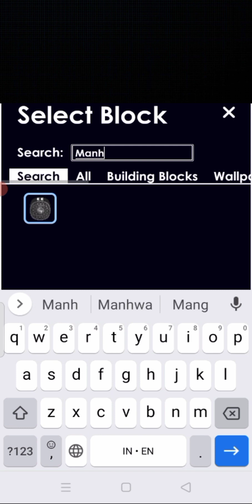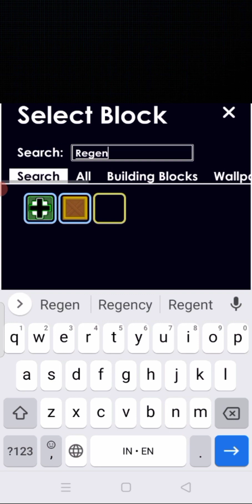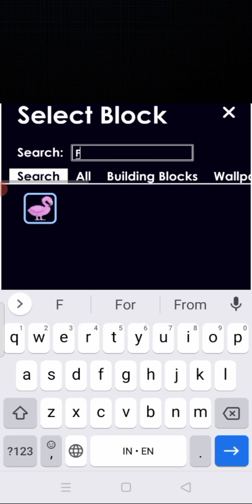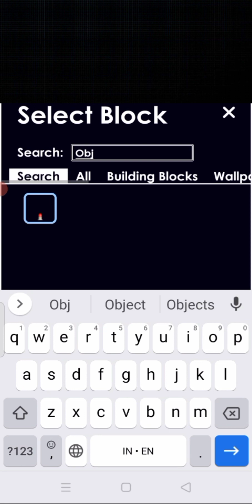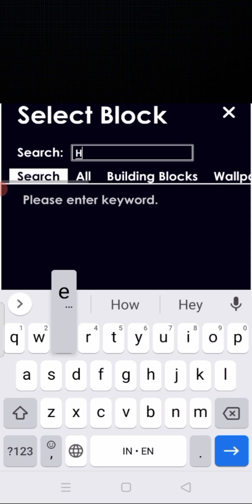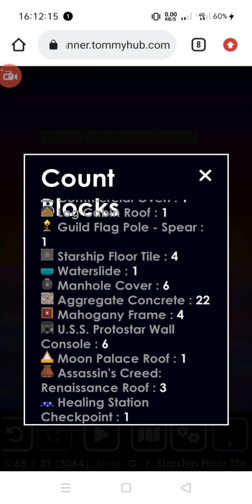How to build tank German with different wheels in growtopia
How to make tank with different wheels in growtopia.

Cara membuat tank dengan roda yang berbeda di growtopia, tank ini adalah yang ada di era perang dunia ke 2.

🎮 Jangan lupa dengan kebaikan kalian dengan cara mendukung penuh channel ini.👍💨.

📩DM (For Contacts and give support)
Player:❤️@Niobeez🌟🤍
🔖 Halaman Website 🔎:
Growtopia Design "New Create Forum in Facebook"

🔰G Mode Design🔰

🌐Official Page:____________
🌐Official Tiktok:@NiobeEz

- Saweria (Orang Baik Pasti Donasi)

Untuk yang mau donasi silahkan klik link di atas dan saya ucapkan terimakasih banyak atas bantuannya .🤝

💚 Official : .

🏆 Specification Smartphone 📽️
Potato Phones